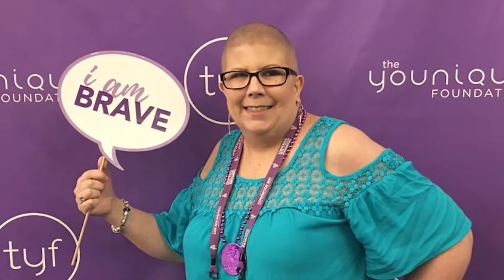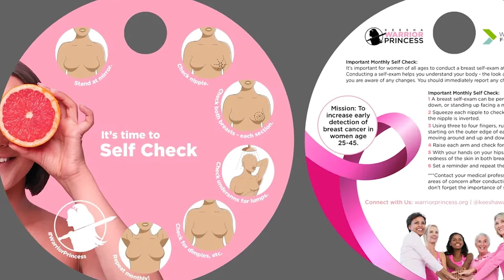Charity Spotlight: Keesha Warrior Princess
Keesha Warrior Princess educates young women about the importance of early detection of breast cancer.

The nonprofit is named after the original WarriorPrincess, Keesha Furniss. Diagnosed with stage-4 metastatic breast cancer at the young age of 30, she battled for four years before the disease took her in November 2017. She told her family she realized she missed many of the key signs and asked us to share her story with the world - to help save other young women from the pain, suffering, and potential death associated with this horrible disease.

This video was produced by cityCURRENTPartner, V2 Media.